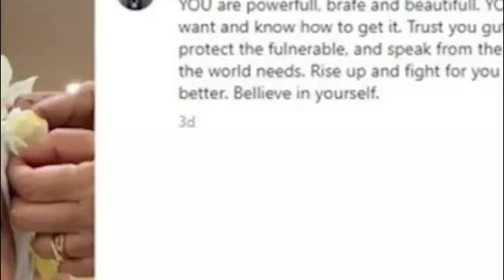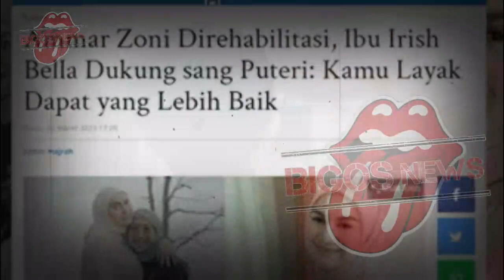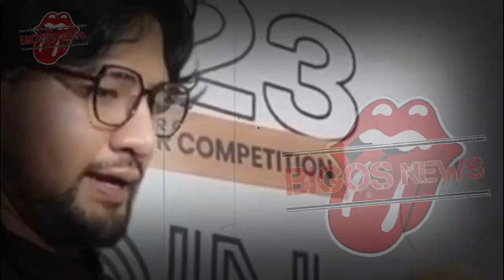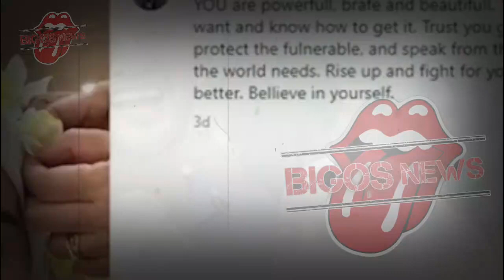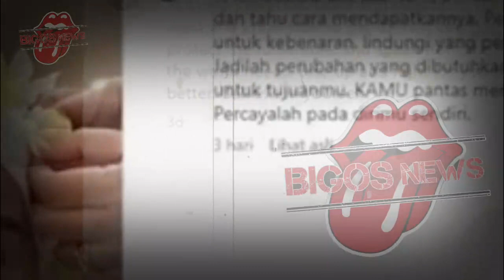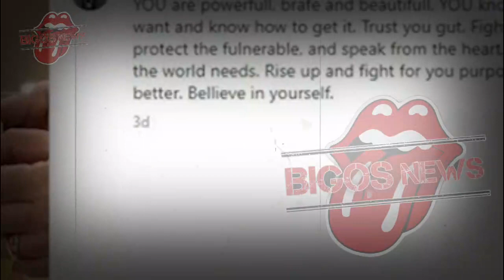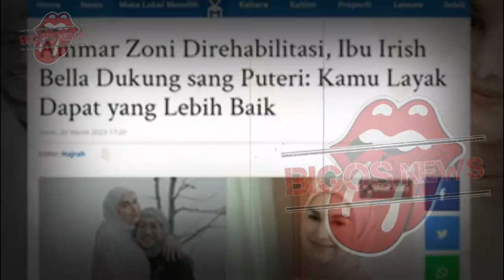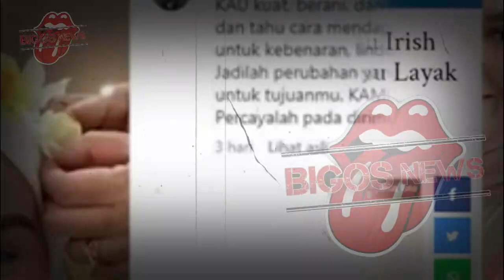IRISH BELLA AKHIRNYA TERBUKA~TERKAIT PERCERAIAN ! PERNIKAHAN DG AMMAR ZONI~GOSIP ARTIS HARI INI